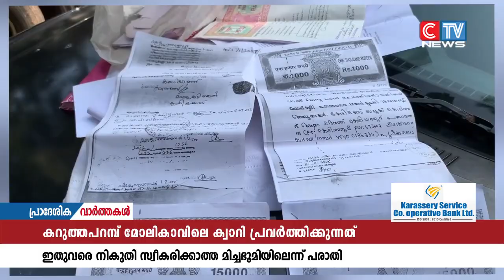കറുത്തപറമ്പ് മോലികാവിലെ ക്വാറി; ഇതുവരെ നികുതി സ്വീകരിക്കാത്ത മിച്ചഭൂമിയിലെന്ന് പരാതി.